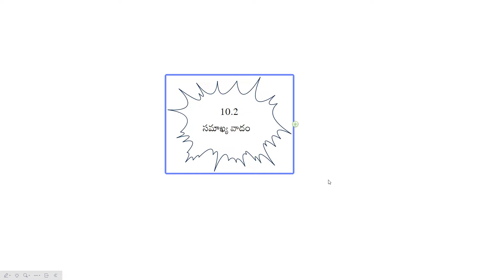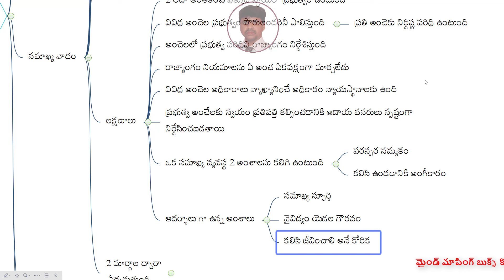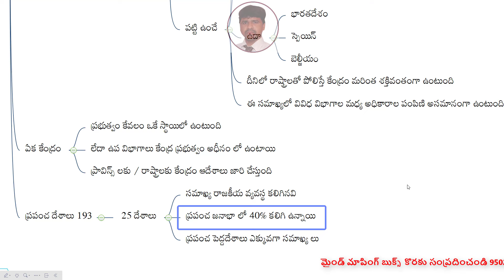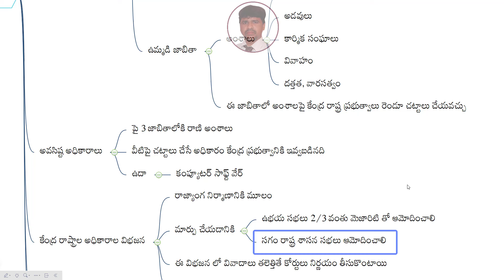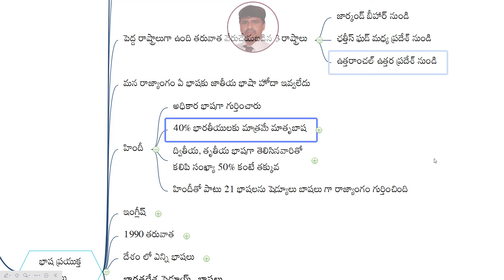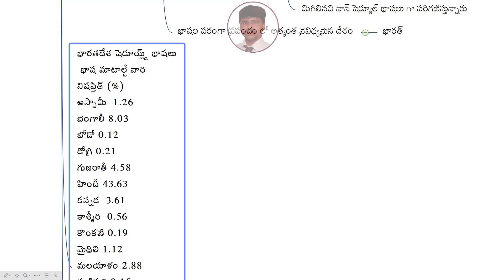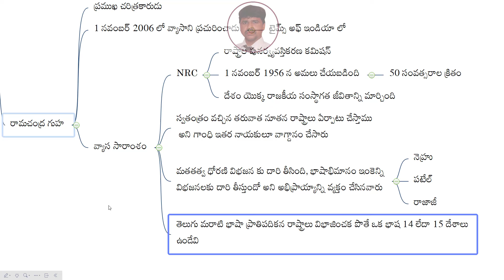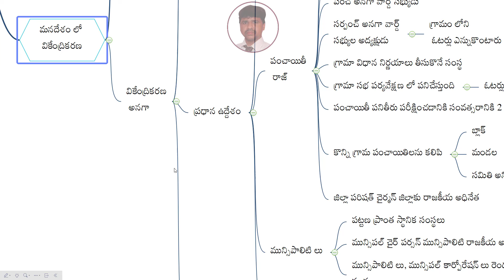ap dsc latest news today, kings dsc, federalism, 10th civics chapter 2, ts dsc, ts dsc, dsc updates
Once upon a time, in the sprawling land of Ameritia, there existed a nation founded upon the principles of unity amidst diversity. This nation was governed by a unique system known as federalism, where power was divided between a central government and individual states. Each entity had its own sphere of authority, yet they worked together harmoniously for the betterment of the entire country.

At the heart of Ameritia stood the Capitol, a majestic city where the central government resided. Here, in grand halls adorned with the symbols of liberty and justice, representatives from every state convened to debate and legislate on matters of national importance. The Capitol was a beacon of unity, where the diverse voices of the nation came together in pursuit of common goals.

Beyond the Capitol, across the vast expanse of Ameritia, lay the individual states, each with its own unique character and identity. From the bustling metropolises of Metroville to the serene landscapes of Tranquil Valley, the states of Ameritia were as varied as they were vibrant. And though they differed in size, population, and culture, they were all bound together by a shared allegiance to the ideals of freedom and democracy.

In the state of Libertyshire, nestled between rolling hills and pristine lakes, lived a young woman named Sarah. She was a proud citizen of Libertyshire, deeply rooted in its traditions and values. Yet, she also held a fervent love for her nation as a whole, recognizing the importance of both local autonomy and national unity.

As Sarah grew older, she became increasingly involved in her community, volunteering at local charities and advocating for causes close to her heart. She admired how the principles of federalism allowed her state to address its unique needs and priorities while still benefiting from the resources and support of the central government.

One day, as Sarah walked through the streets of her hometown, she witnessed a heated debate unfolding among her fellow citizens. Some argued for greater state autonomy, advocating for policies that would give Libertyshire more control over its affairs. Others emphasized the importance of national unity, warning against the dangers of division and isolation.

Inspired by the spirit of federalism, Sarah stepped forward to offer her perspective. She spoke of the beauty of diversity and the strength that came from unity. She reminded her neighbors that federalism was not about choosing between state rights and national interests, but rather finding a balance that allowed both to thrive.

Her words resonated with those gathered, sparking a renewed sense of unity and purpose. Together, they resolved to work towards a future where the principles of federalism were upheld and celebrated, where the diverse voices of Ameritia could continue to come together in pursuit of a more perfect union.

And so, in the land of Ameritia, federalism endured as a guiding principle, a testament to the power of cooperation and compromise. Through its enduring legacy, the nation continued to forge ahead, facing its challenges with resilience and unity, forever bound by the promise of liberty and justice for all.